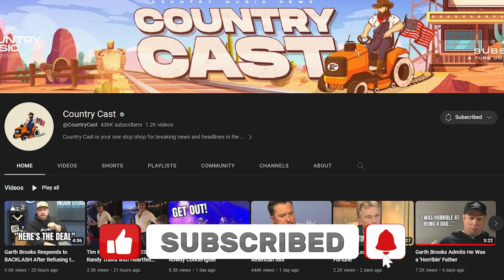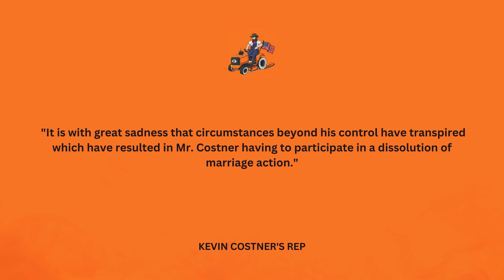Kevin Costner Says His Estranged Wife REFUSES to Leave His Mega Mansion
Kevin Costner, star of the number one TV series YELLOWSTONE says his estranged wife refuses to move out of his mega mansion in California, despite giving her over one million dollars. Kevin Costner is also reportedly set to end his run on the Yellowstone series at the end of Season 5.